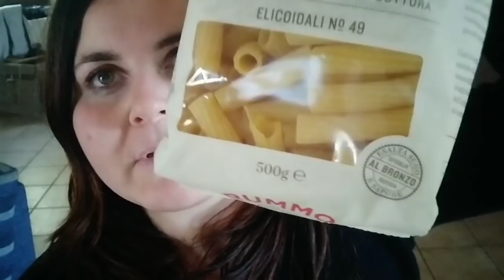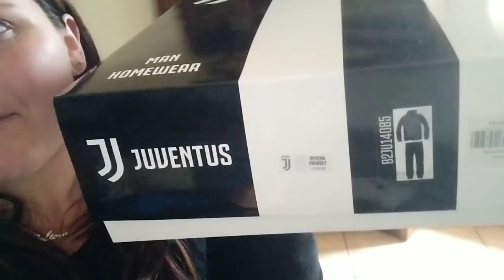C'è sempre da sistemare!😅 Regalini improvvisati 😍|| Elfetta